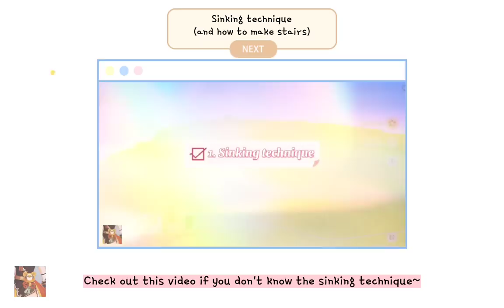Tree of Souls 🌳 || Genshin Serenitea Pot Design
Hello everyone, today's build is very simple to make. It's a magical tree design, I call it the Tree of Souls. The tree is hidden deep inside a mysterious forest. To create this, you need to be a loyal customer of Tubby because you'll buy a lot of trees and scrubs from her~ Enjoy the video (ﾉ´ヮ`)ﾉ*: ･ﾟ

Timestamp:
01:00 | 1. The base
03:50 | 2. The tree
06:33 | 3. Decorate
10:12 | Showcase